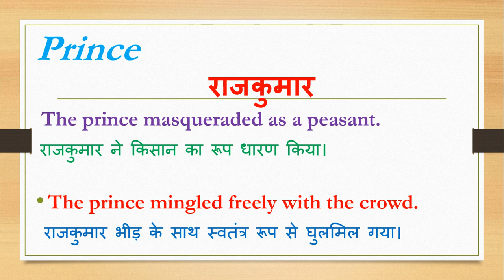Prince meaning in hindi | Prince ka matlab kya hota hai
Dosto Aaj Ki Is Video Me Prince ka hindi meaning kya hota hain aur saath mein Prince ke Do example dekar samjhya hain. Ummeed Hai Aapko Ye Video Bahut Pasand Aayegi

➡Timestamp:
0:00 Intro
0:18 Prince meaning
0:20 Prince meaning in hindi
0:28 Prince hindi meaning with Sentence